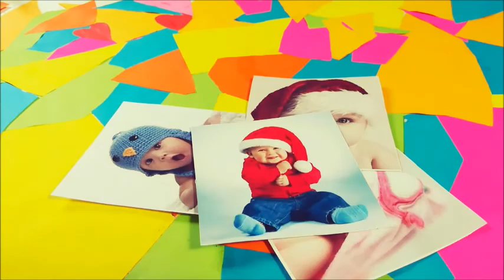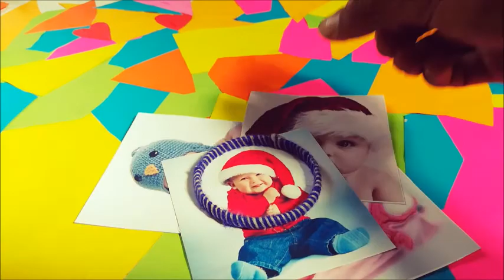Photo Frame With Penholder From Old Bangles at home |Best out of waste |Diy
Simple idea to make photo frame with Penstand from old bangles by using 8 old bangles within 30 minutes.
Thankyou